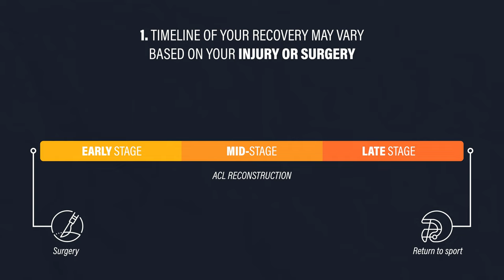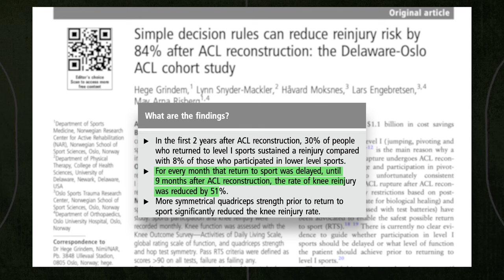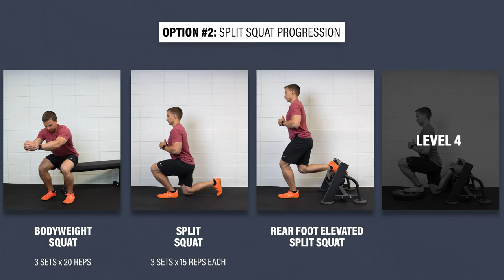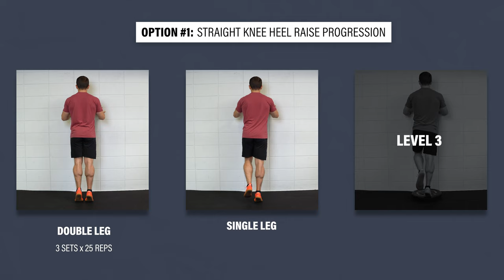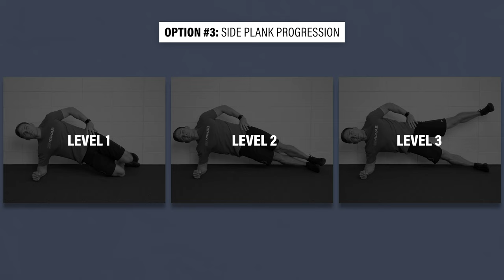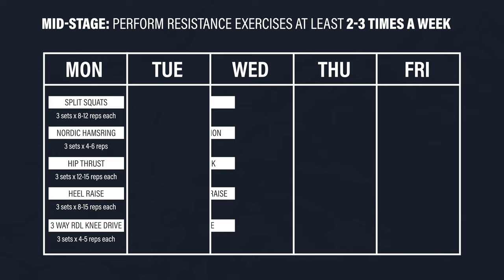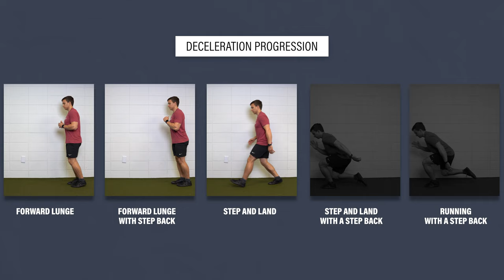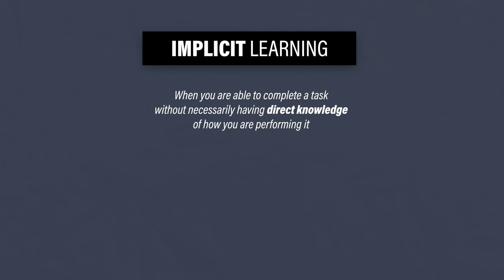Anterior Cruciate Ligament (ACL) Rehab: Education, Exercises, and Mistakes to Avoid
Whether you’ve had an ACL reconstruction, you’re waiting for the operation, or you’re managing your injury without surgery, this video will tell you everything you need to know about the rehab process.

Intro (0:00)
Disclaimer (0:15)
Common Mistakes (0:55)
Early Stage (3:09)
Monitoring Symptoms (5:21)
Mid-Stage (5:58)
Programming (17:04)
Return to Running (20:35)
Plyometrics (22:05)
Late Stage & Return to Sport (24:26)
Motor Learning Principles (26:31)
Final Points (28:59)